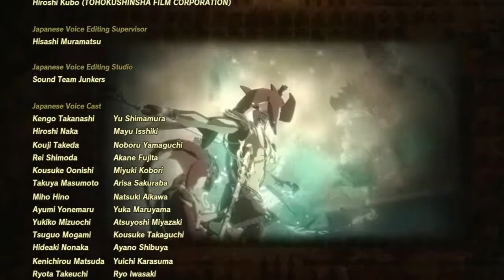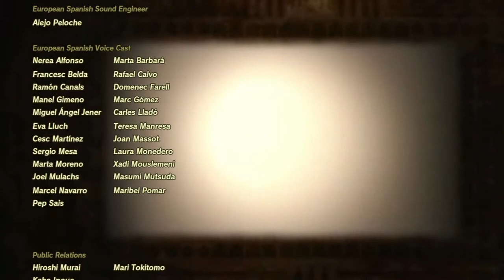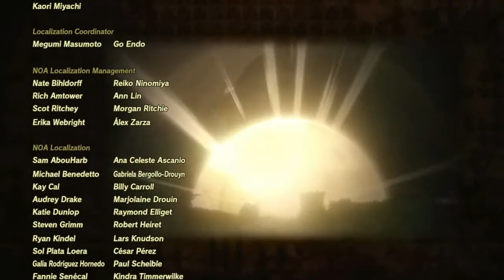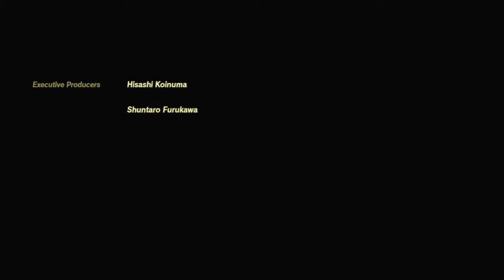Hyrule Warriors Age Of Calamity Episode 100 Calamity Ganons Rage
Finishing the story.
Probably my favorite episode I've done... and I'm barely in it. I like the way I presented it though.